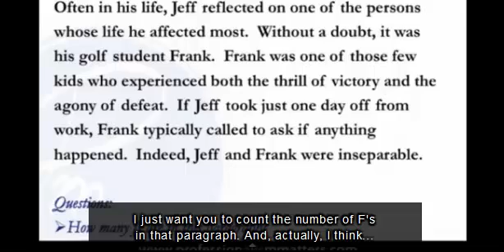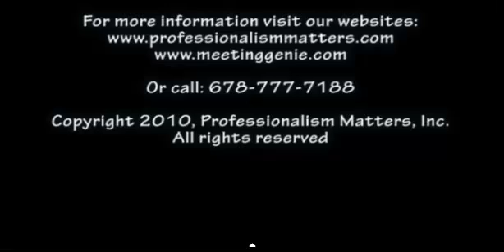Productivity and Professionalism - Captioned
This video as been Closed Captioned for the deaf and hard of hearing